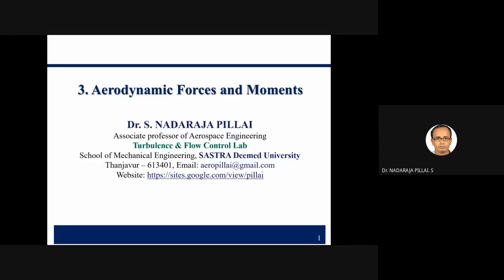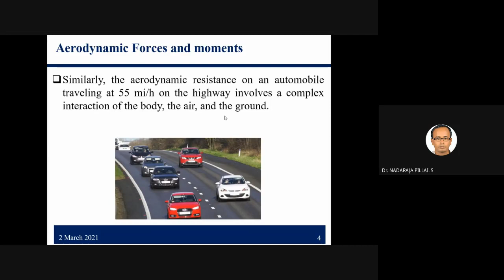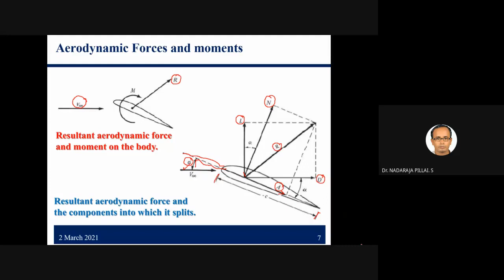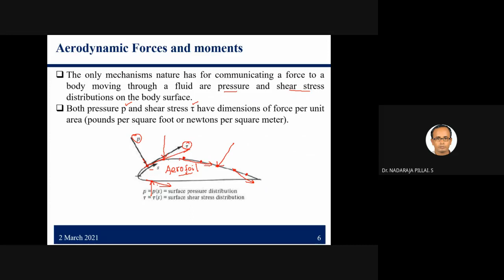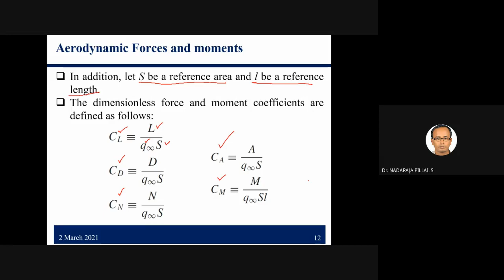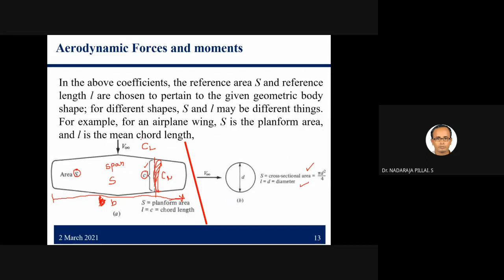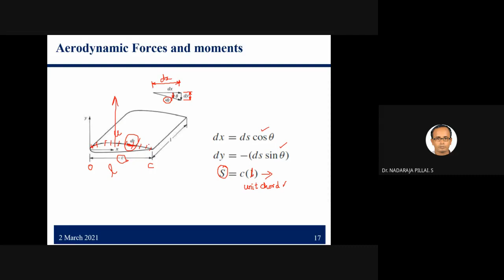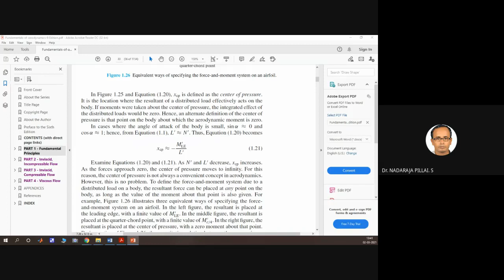Aerodynamic Forces and Moments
Aerodynamic forces due to Pressure and skin friction force